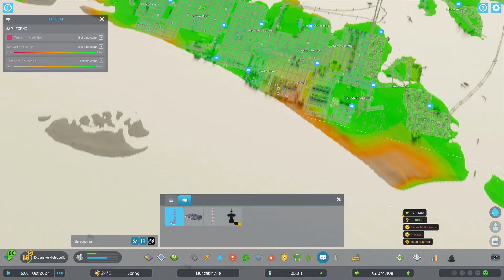Space Center and Industrial Expansion - Cities Skylines II | Part 14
We continue building our city in Cities Skylines II, a city-building game where we need to manage all the resources and make our citizens happy to have a profitable and successful city. We expand our industrial mining, and bring in a Space Center and houses for the masses.

Chapters:
00:00 Intro and Recap
05:00 Bringing in the Space Center
06:40 Adding in a New Residental Area
15:00 Preparing for Industrial Expansion
21:00 Bring on the Resources
28:30 Adding in More Homes
36:15 A Small Wind Farm for Fun
48:00 Planning another Expansion
53:00 Getting More Ore
1:06:10 Internet for the Masses
1:12:20 Outro